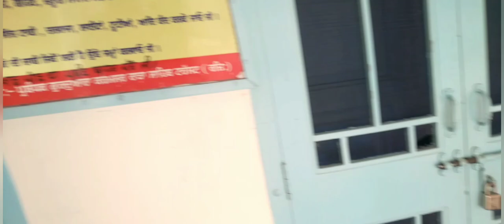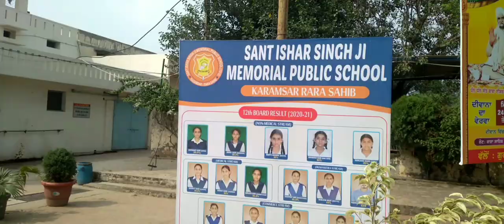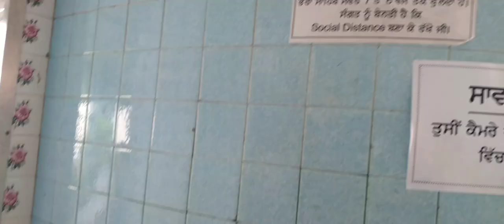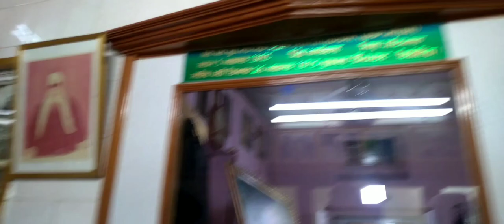Sarowar Vich Jan Lai Paudian Chadnia Paindia ne Dekho@JaanMahalvideo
Sarowar Vich Jan Lai Paudisn Chdnia Paindian Ne 👏👏👏@JaanMahalvideo
Gagandeep Singh
Jagjit Singh
Prem Singh
ladi Singh
Mankirat Singh
Guri Cheema
Balbir singh
Jasbir Singh
Raji Singh
Rupinder Singh
Dalbir Singh
Sanju Singh
Taihal Singh
Kamaneet Singh
Jasan Singh
Hardew Singh